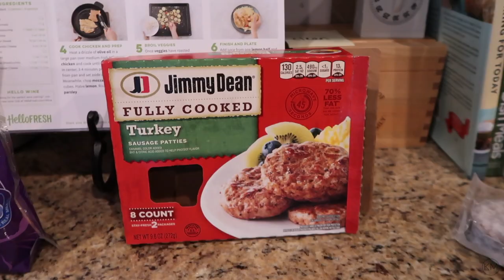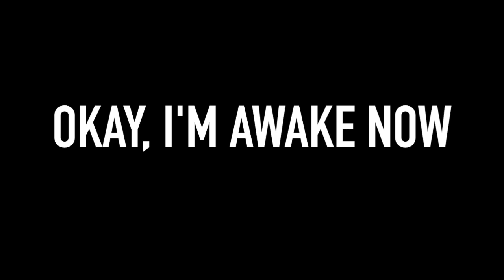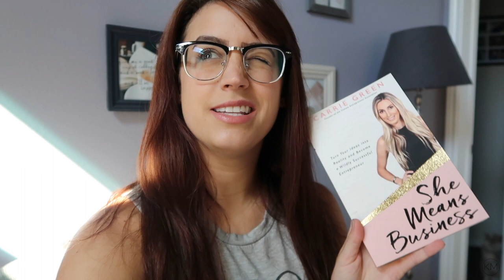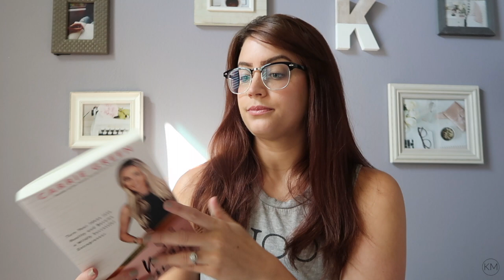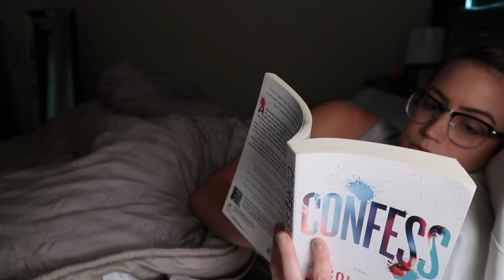HOW TO BECOME A CREATIVE ENTREPRENEUR | Day-In-The Life VLOG